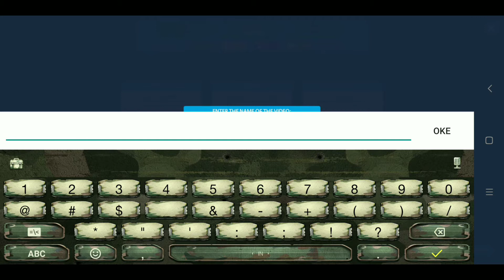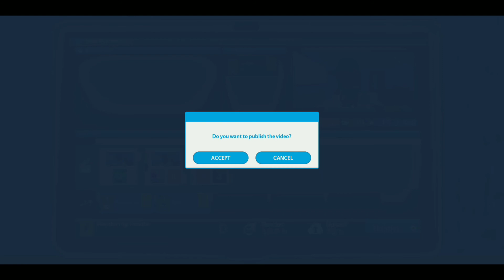SAYA KEMBALI!!!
Edit Video: Kinemaster Mod Clash Royale
Perekam Layar: AZ Screen Recorder
Thumbnail: Pixellab
Handphone: Xiaomi Redmi 5 Plus

Free Fire: RyandArsa
Mobile Legends: RDTEAM YT
PUBG: RyandArsa
Call Of Duty: RDYT GAMING

Dadah, MANTAP!